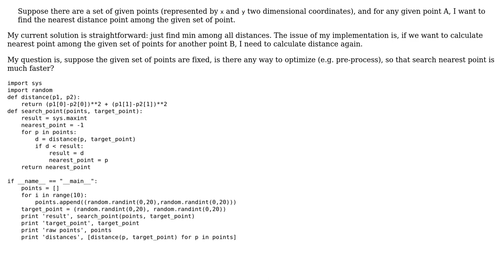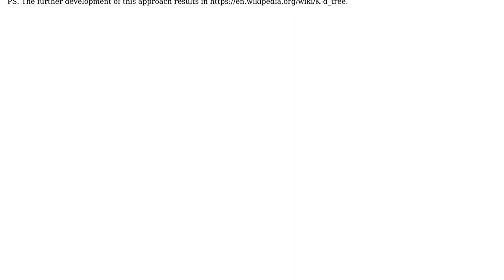Find the nearest point of a given set of points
With thanks & praise to God, and with thanks to the many people who have made this project possible! | Content (except music & images) licensed under CC BY-SA | Music | Images & others | With thanks to user Tolani user sds user Lin Ma and the Stack Exchange Network Trademarks are property of their respective owners. You are responsible for your own actions.